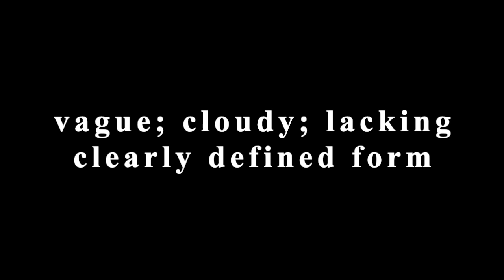NEBULOUS - Meaning with Visual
What does the word Nebulous mean? - Lacking a clearly defined form